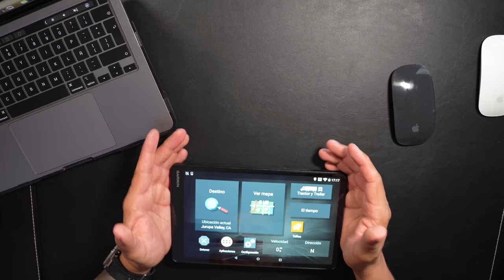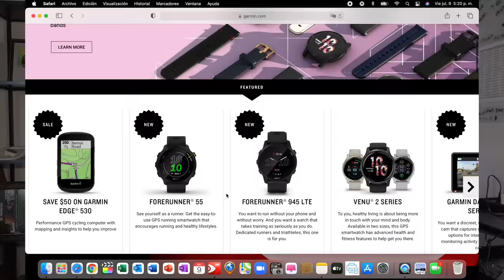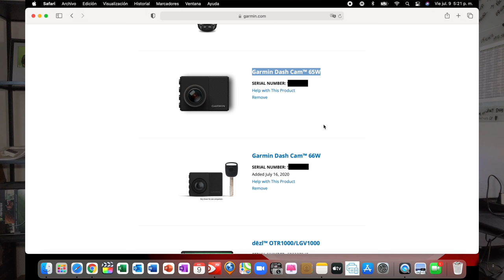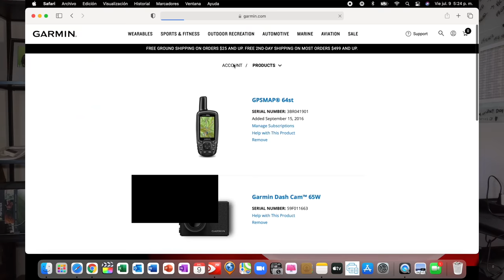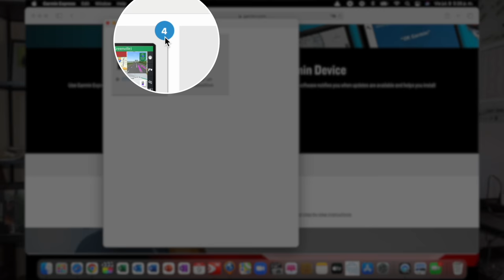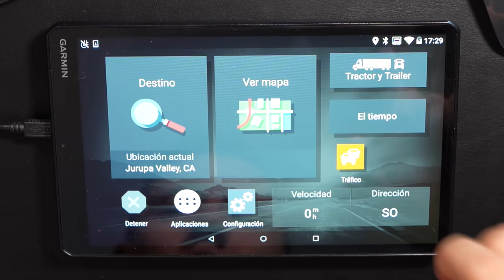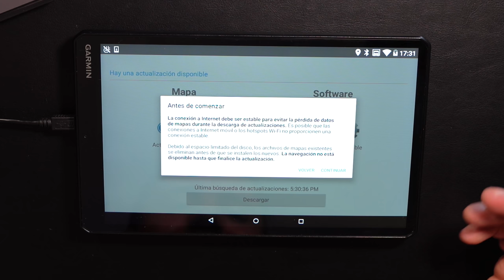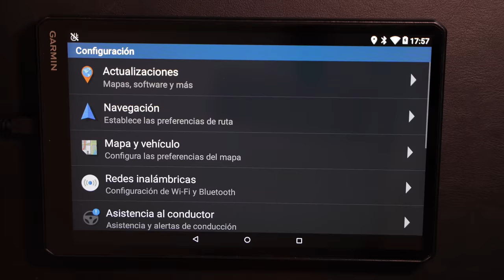MANTENER ACTUALIZADO EL GPS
SI TE INTERESA OBTENER LA LICENCIA COMERCIAL CDL PARA MANEJAR CAMIONES EN ESTADOS UNIDOS AQUI ESTA EL PROCESO PASO A PASO

EQUIPOS RECOMENDADOS PARA EL CAMION
* Recipientes para comida
* Luces LED frontales 12.000 Lumenes.
* Luces LED Altas 10.000 Lumenes
* Garmin GPS OTR1000
* Garmin GPS OTR800
* Garmin GPS OTR700
* Extinguidor Recomendado 3A:40BC
* Soporte Metálico para Extinguidor
* Manguera kit de Inflacion 50 Pies
* Triángulos de Seguridad
* Luces LED de Seguridad
* Manguera de Aire Limpieza Cabina
* Nevera Portatil 12V
* Luces LED
* Invertidor de Corriente
* Camara de seguridad Garmin
* Imanes soporte para telefono / iPad
* Adaptador de Bluetooth
* Botes para la Orina
* Toallas húmedas para limpieza pesada
* Bluetooth Plnatronics manos libres
* Bote de Basura apertura automatica
* Linterna LED